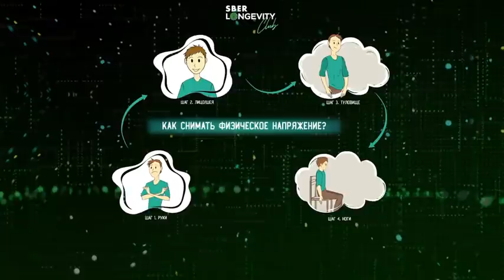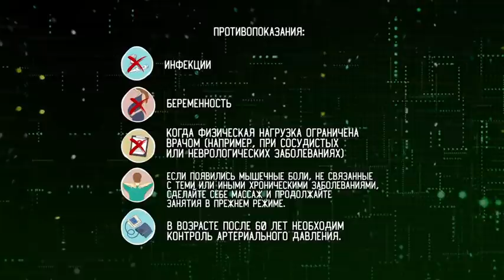Как научиться быстро расслабляться? Упражнение, А.В. Курпатов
kurpatov_official: Упражнение на расслабление

«Хроническое физическое напряжение — это наши подавленные эмоциональные реакции. В организме всё взаимосвязано. Нельзя раздражаться и быть при этом расслабленным. Нельзя испытывать радость и при этом нервно сжимать руки, как для удара.
Мы используем понятие "напряжение" и для обозначения физической нагрузки, и для констатации факта психологического дискомфорта. Это и понятно, ведь мы реагируем на внешние стимулы всем организмом: и мышцами, и нервами.
Когда возникает какая-то затруднительная ситуация, мы напрягаемся и для того, чтобы выдержать физический натиск, и потому, что переживаем, нервничаем, боимся, гневаемся, думаем, как среагировать, как не ударить в грязь лицом или выйти сухим из воды. Недаром говорят, что "день был напряжённым", возникло "психическое напряжение" и т.п.
Напряжение — это свойство всего нашего организма: и души, и тела. Пока в нас живёт лишнее, неадекватное физическое напряжение, нам не добиться психологического благополучия.
Поэтому, если вам страшно, вы обязательно напрягаетесь. Если вам ничего не угрожает и вы не готовитесь к какой-либо деятельности, то физического напряжения не возникает.
Впрочем, это правило работает и в обратном направлении: если человек полностью расслаблен, то он обязательно спокоен».
Это цитата из моей книги «Счастлив по собственному желанию», в которой я подробно описываю технику мышечного расслабления. Вы можете попробовать проделать её самостоятельно по инструкции в видео.
Делитесь в комментариях впечатлениями и результатами после выполнения!